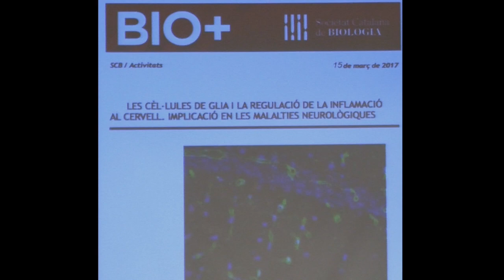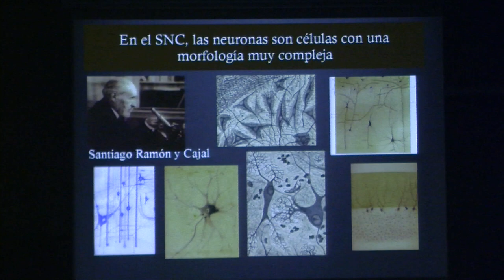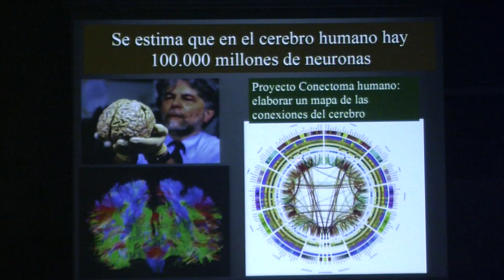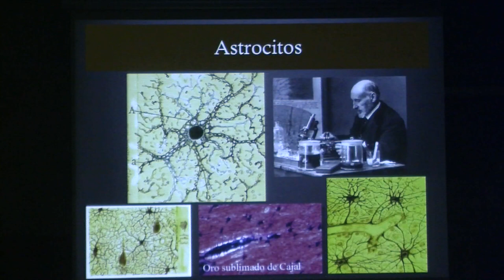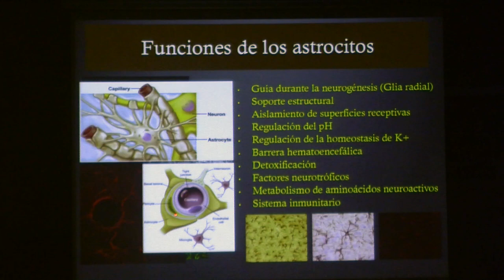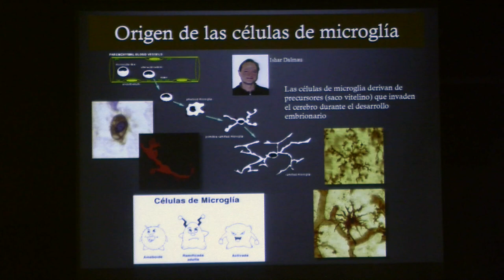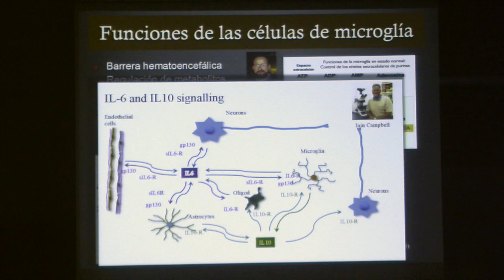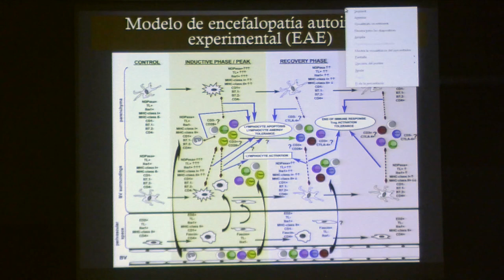Conferència: «Les cèl·lules de la glia i la regulació de la inflamació al cervell. (...)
(...) Implicació en les malalties neurològiques»

Bernardo Castellano, catedràtic de l’Institut de Neurociències de la Universitat Autònoma de Barcelona, explica la recerca que hi desenvolupen, i com confia que aquesta permetrà dissenyar estratègies terapèutiques per a interferir en els efectes perniciosos del procés inflamatori associat a malalties neurològiques. L'acte va tenir lloc el 15 de març de 2017, a l'IEC.